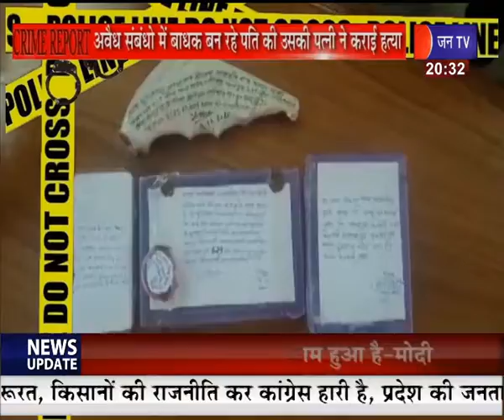Shahjahanpur Crime News | शाहजहांपुर में अवैध संबंधों में बाधक बन रहे पति की पत्नी ने करवाई हत्या